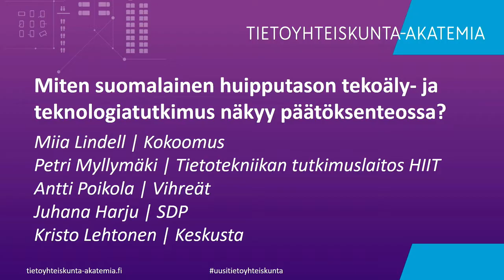Tietoyhteiskunta akatemia 2021: Suomalainen tekoäly- ja teknologiatutkimus näkyy päätöksenteossa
Tietoyhteiskuntakehityskö arvoneutraalia? Onko digi politiikkaa, onko meillä digipolitiikkaa? Miten suomalainen huipputason tekoäly- ja teknologiatutkimus näkyy päätöksenteossa? Keskustelussa puolueiden teknologia- ja datavisiot. Keskustelemassa Miia Lindell | Kokoomus, Petri Myllymäki | Tietotekniikan tutkimuslaitos HIIT, Antti Poikola | Vihreät, Juhana Harju | SDP